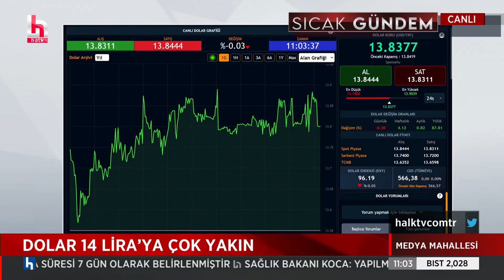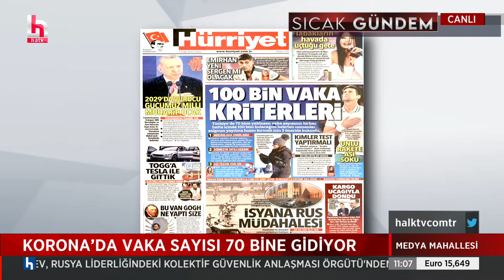Emin Çapa: İktidar seçime gitmek için zaman kazanmaya çalışıyor